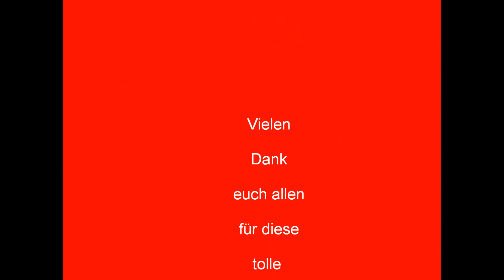Der Lord im Porsche 997 Cup.wmv Track Day Rijeka Grobnik 06/2012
Wir hatten wundervolle Tage in Kroatien, auf und neben der Strecke.
Dank an alle die dabei waren.